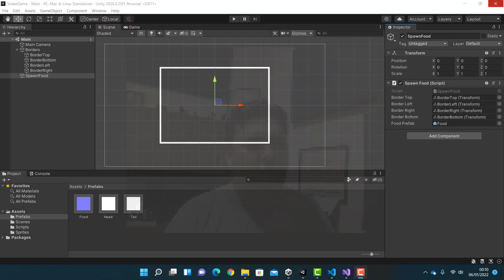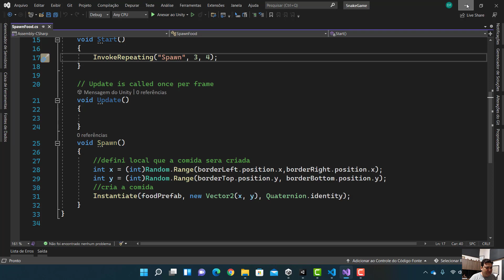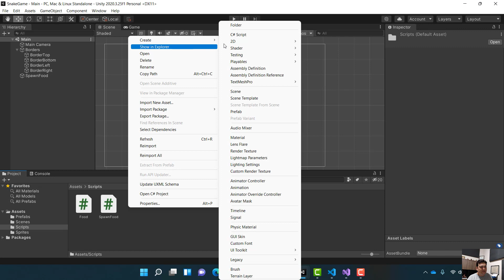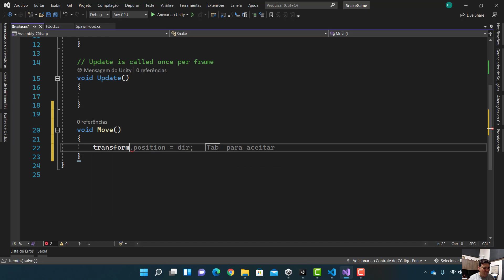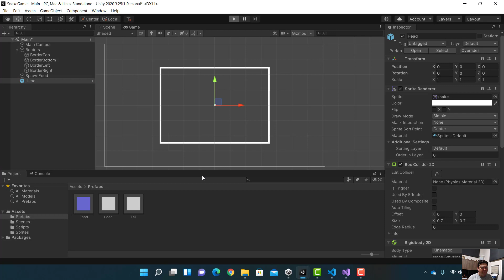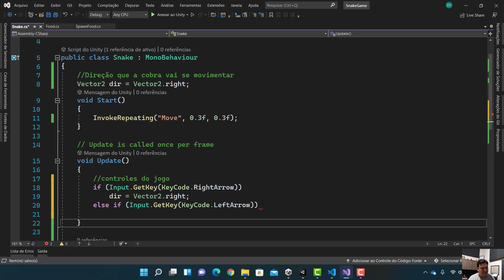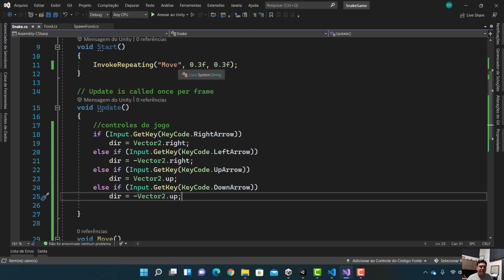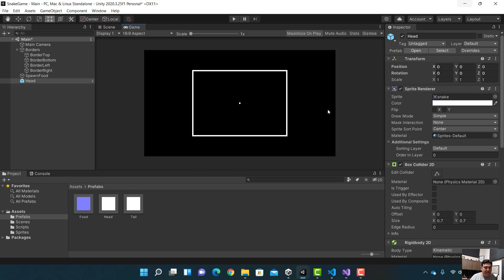Unity Snake Game -03 Programando a movimentação da cobra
Que tal aprender a criar jogos 2D utilizando uma das engines de desenvolvimento mais utilizadas no mercado de jogos e ainda publicar o seu primeiro jogo nas plataformas de venda e divulgação mais utilizadas pelos desenvolvedores de jogos indie.

Com o curso Unity Snake Game você aprenderá a criar o famoso jogo Snake "Jogo da cobrinha" utilizando a Engine Unity e publicará seu jogo nas plataformas de venda/divulgação Itch.io e Unity Play.